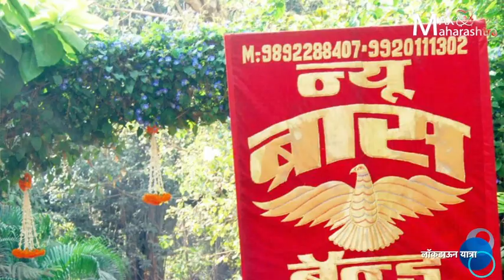बॅंडवाल्यांची व्यथा: सांगा वाजवायचं कुठं?